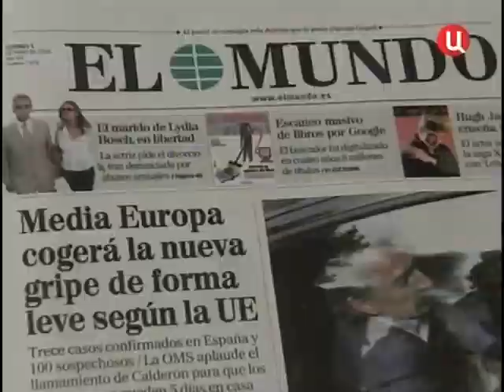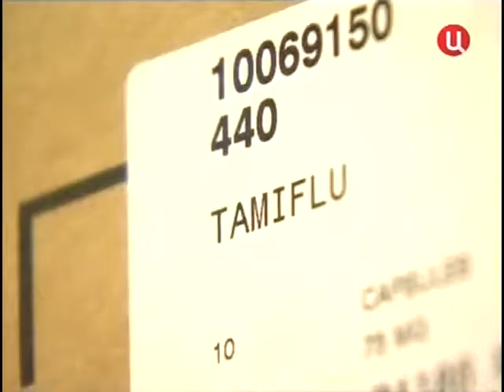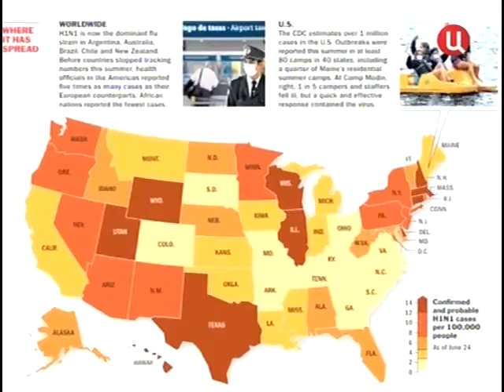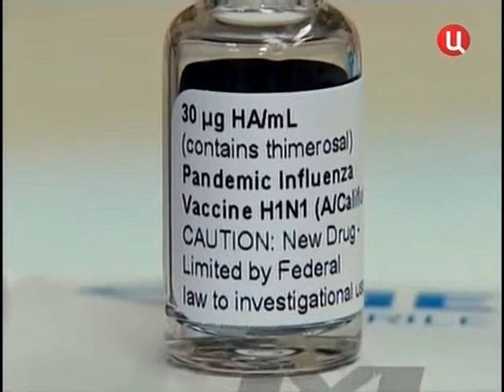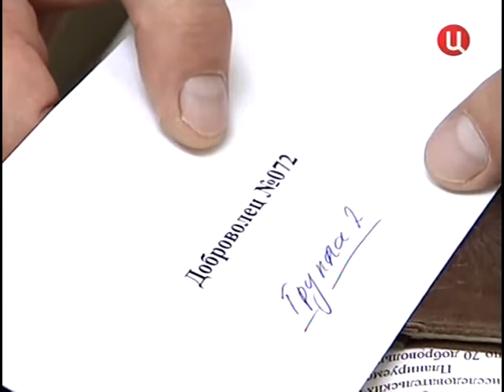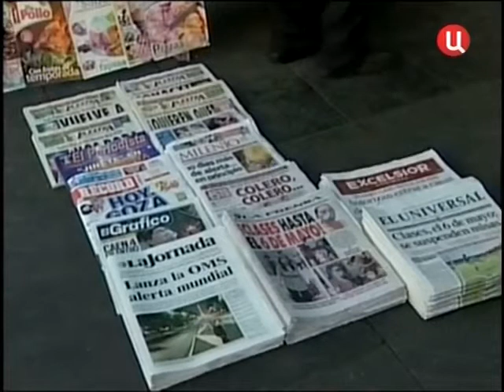2010-01-16 Постскриптум. Свиной грипп.mp4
как на нас корпорации наварились